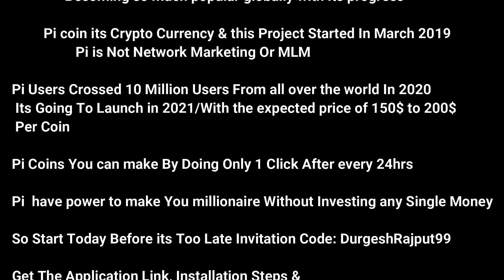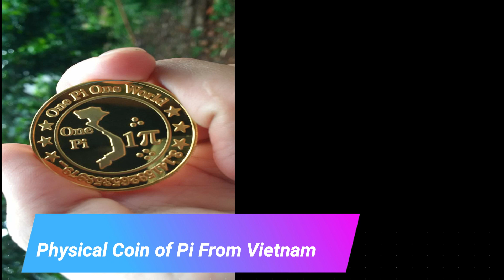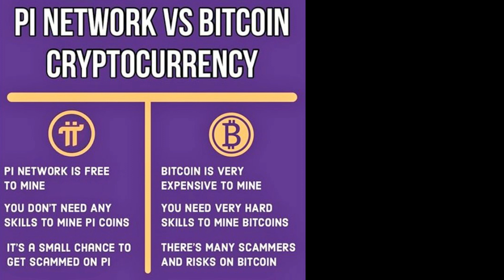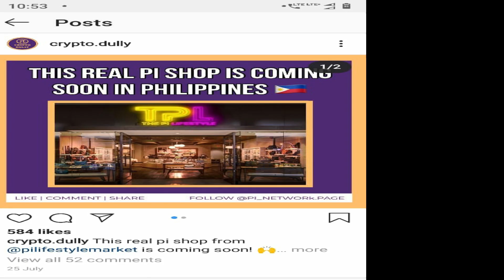Pi Network Chance to Become Millionaire/ No Investment/ Change Your Whole Life With Pi Application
Pi Network Is a Digital Currency App

Continue with phone number